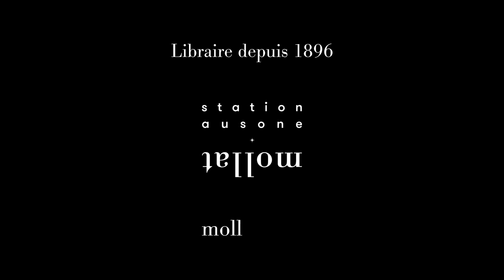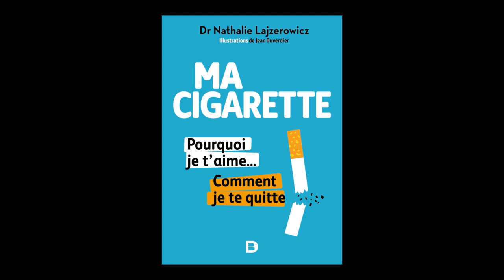Nathalie Lajzerowicz - Ma cigarette : pourquoi je t'aime... comment je te quitte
Nathalie Lajzerowicz vous présente son ouvrage "Ma cigarette : pourquoi je t'aime... comment je te quitte" aux éditions De Boeck supérieur.